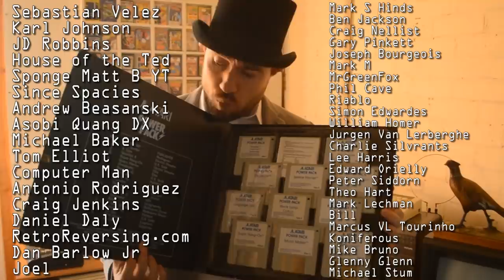ART OF FIGHTING HISTORY - Street Fighter's WEIRD Half Brother!?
Today, Top Hat Gaming Man discusses the history of Art of Fighting by SNK and whether or not it has a claim of being a sibling to Street Fighter.